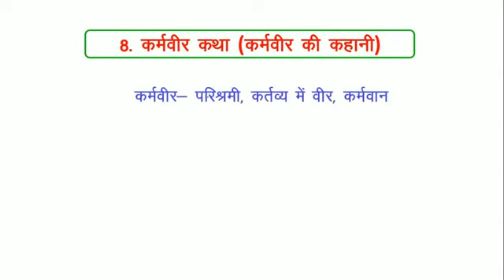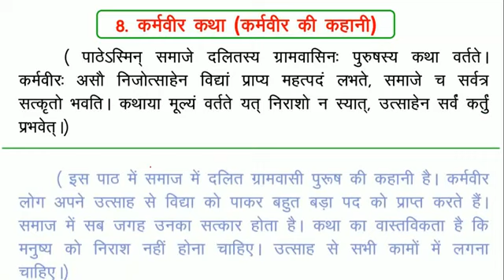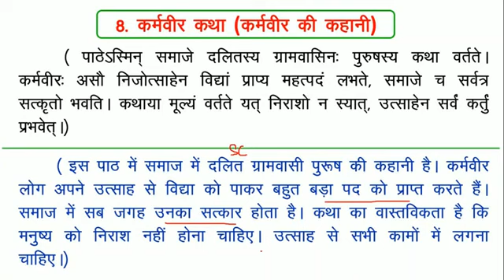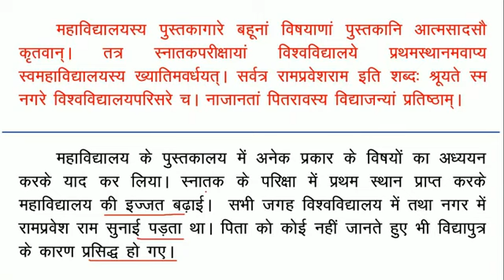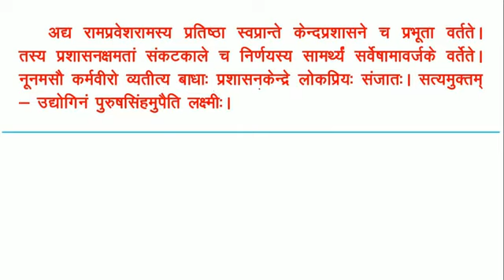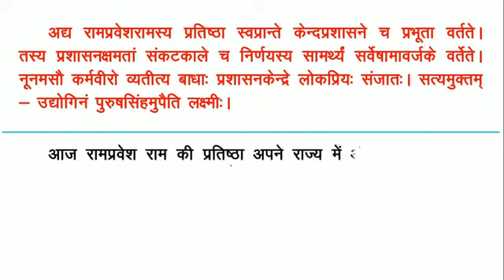10th sanskrit 8